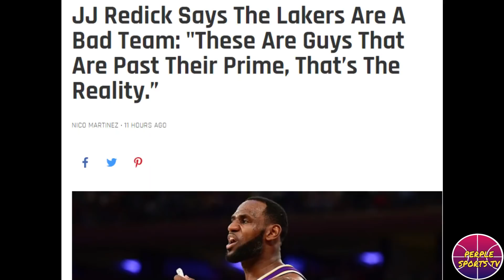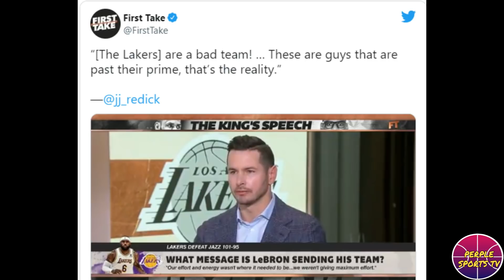LEBRON ISANG GENIUS! AYON KAY STANLEY JOHNSON! | ROSTER NG LAKERS! NAPAGLIPASAN NA DAW NG PANAHON!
ROSTER NG LAKERS! NAPAGLIPASAN NA DAW NG PANAHON! | LEBRON ISA DAW GENIUS AYON KAY STANLEY JOHNSON!